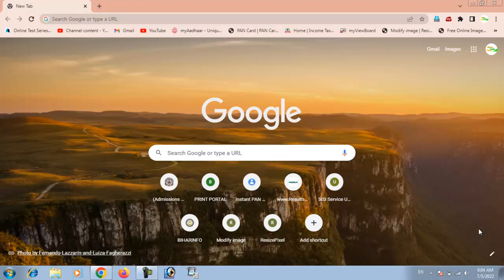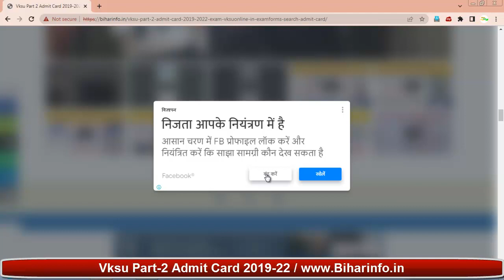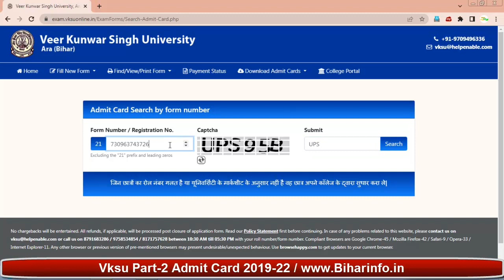Vksu Part 2 Admit Card 2019-22 Vksu Admit Card Download Vksu Part 2 Admit Card Download 2021